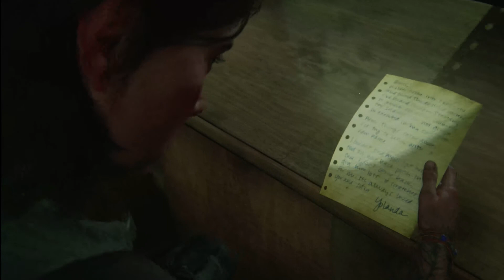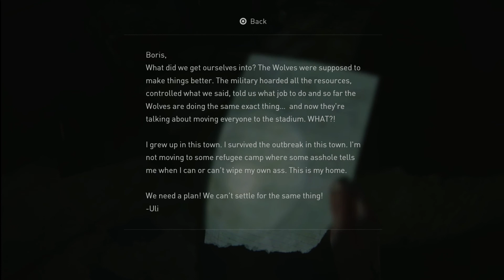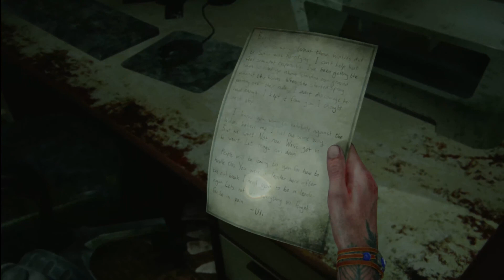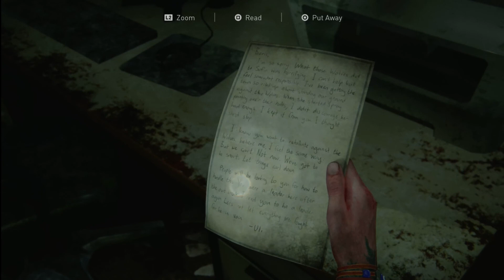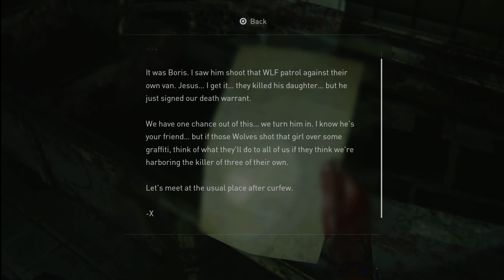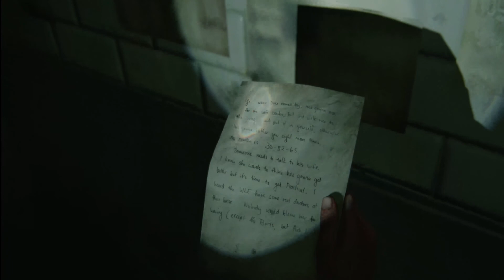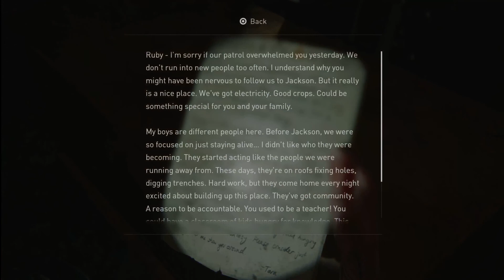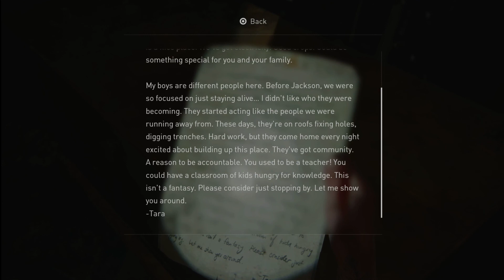The Last of Us II pt8